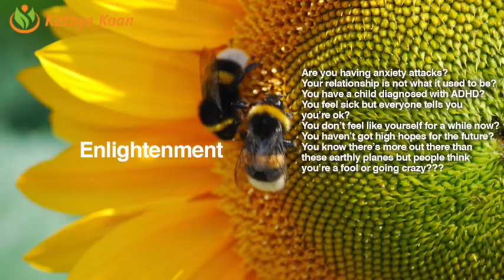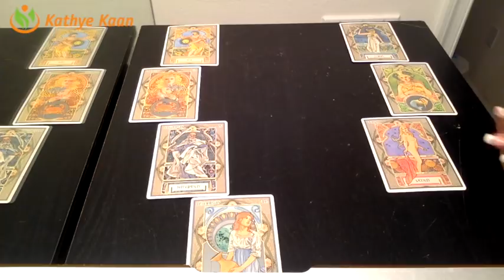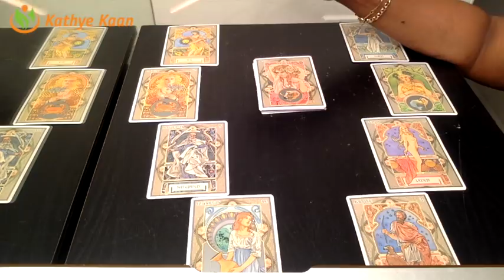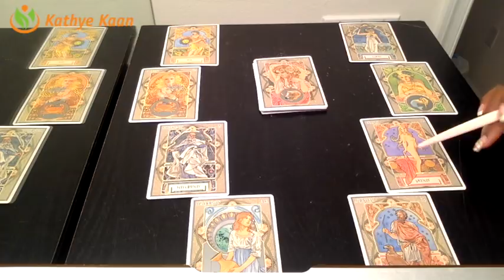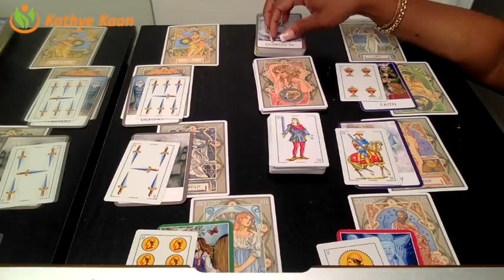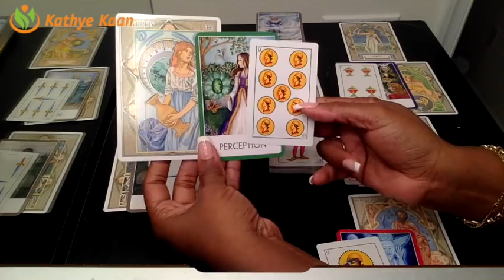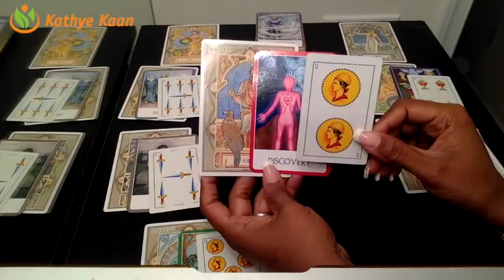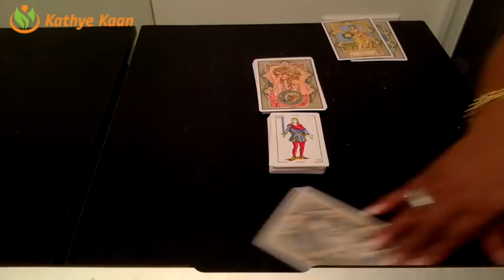JANUARY FULL MOON Aries Leo Ophiuchus Sagittarius Reading - Fire Sign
JANUARY FULL MOON Aries Leo Ophiuchus Sagittarius Reading

Find out what Full Moon in January has in store for you Aries, Leo, Ophiuchus & Sagittarius signs. I use a combination of my gift,  tarotcards, numerology and astrology to provide monthly Full Moon energy vibration readings for all Zodiac Signs.

1-on-1 Live private chat on Youtube. I will pull cards for you per request and you can enter information and questions in the chatbox. I offer 10, 20, and 30 minutes options:

Read my eBook ‘Removing The Veil Of Illusion - A Guide To Ascension’: